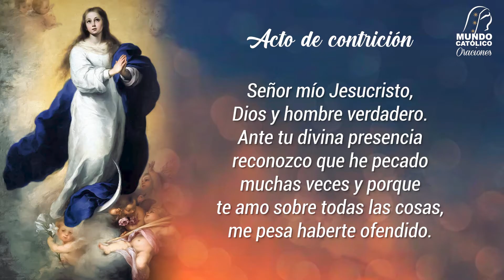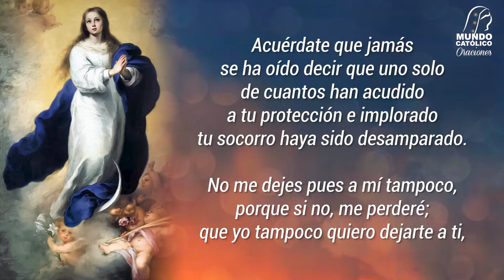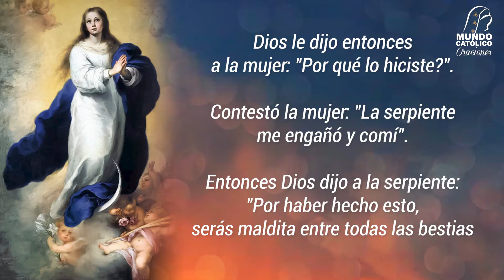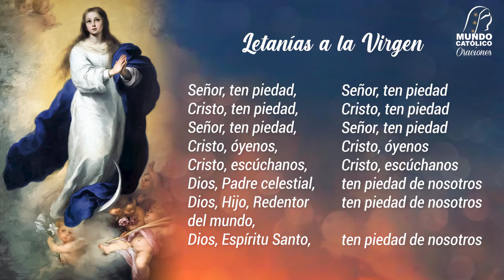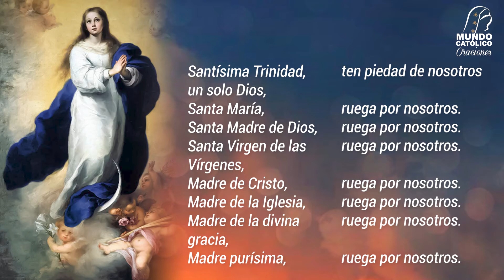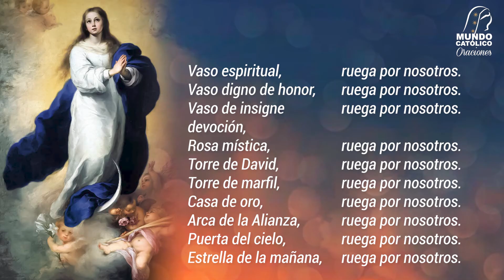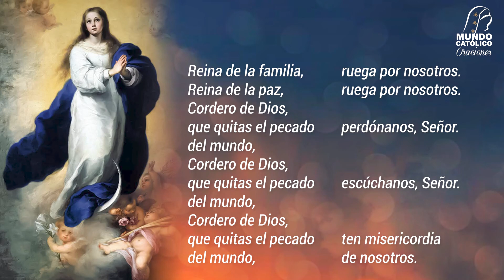Primer Día de la Novena a la Inmaculada Concepción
Día 1 - Novena a la Inmaculada Concepción

Consideremos cómo Eva fue desobediente. Su desobediencia fue causa de muerte para sí misma y para toda la raza humana. Al contrario, María Santísima, por su obediencia a la Palabra de Dios, se convirtió en causa de salvación para sí como para todo el género humano. Sucedió, pues, que el nudo de la desobediencia de Eva fue desatado por la obediencia de María. Porque lo que Eva había fuertemente ligado con su incredulidad, la Virgen María la libertó por su fe.

Procuremos imitar la fe y la obediencia de la Santísima Virgen María, para que, como Ella, seamos colaboradores en la obra salvadora de Jesucristo.